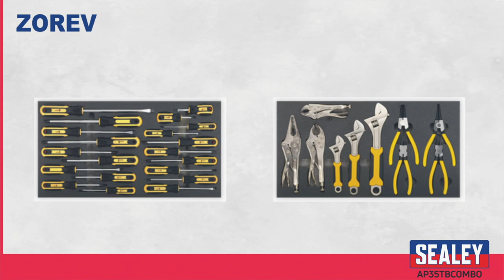Tool Chest Combination 16 Drawer with 420pc Tool Kit AP35TBCOMBO BUY ONLINE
Manufactured with double skin side walls for extra strength and finished in smooth, hi-gloss, triple baked enamel.
Smooth ball bearing drawer slides provide superior performance and carry heavier loads.
Features hard compound rubber wheels, two fixed and two locking castors.
All drawers have been specifically sized to accommodate our range of Siegen tool trays.